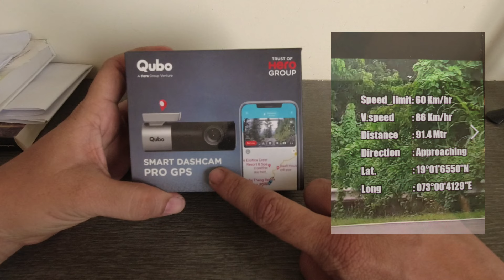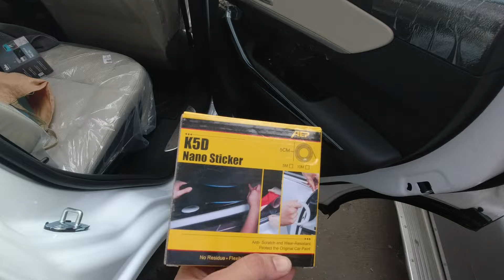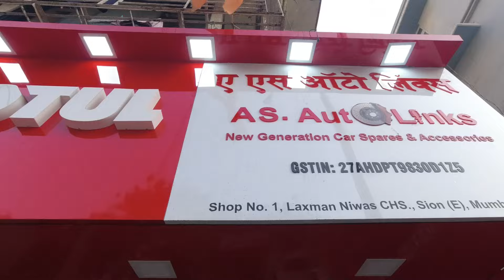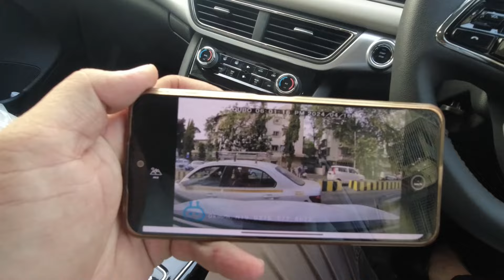Qubo Dash CAM Pro GPS For my XUV 700